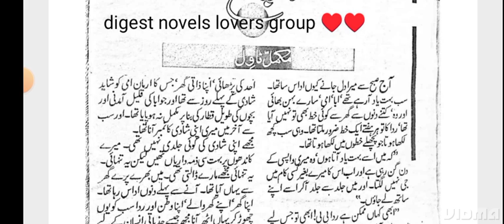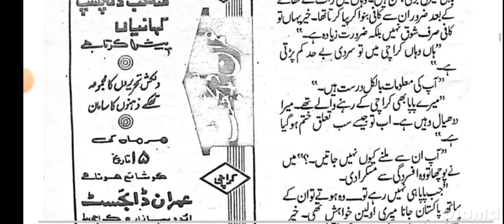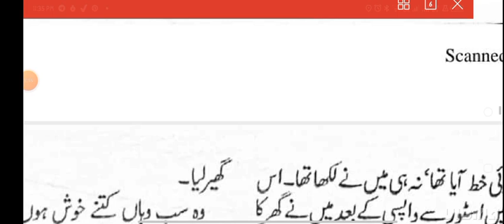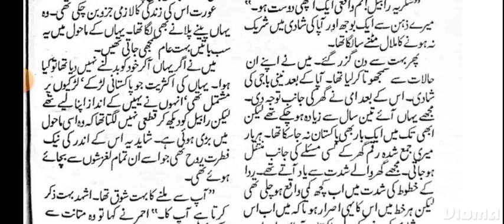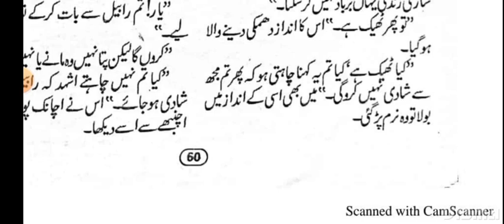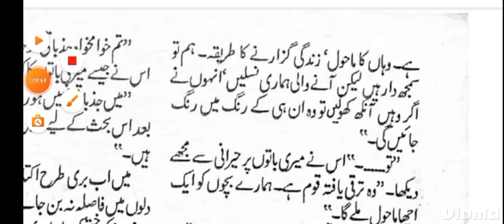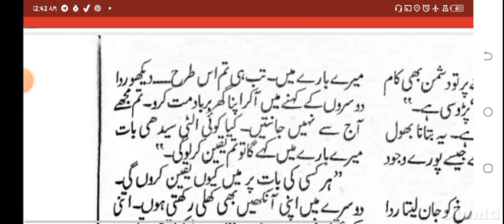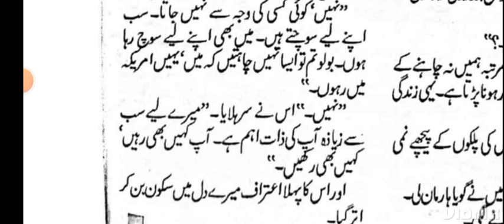Sab Kuch Tere Naam|Seema Munaf| Love Triangle Based|2nd Marriage based|Friendship Based|Urdu Novel